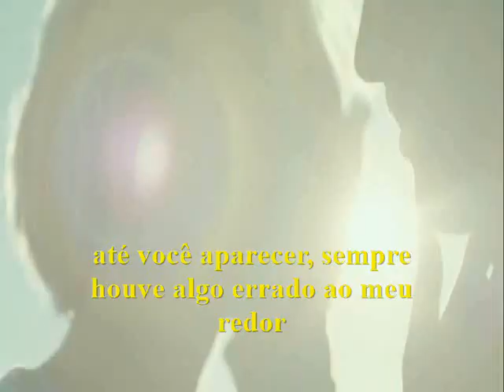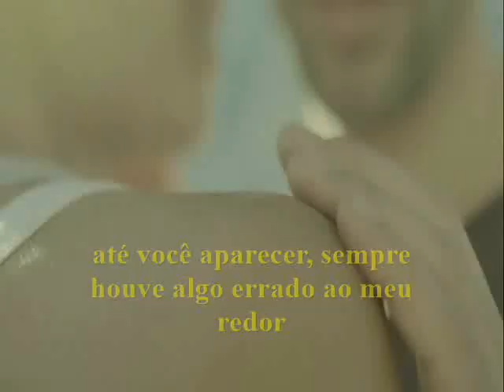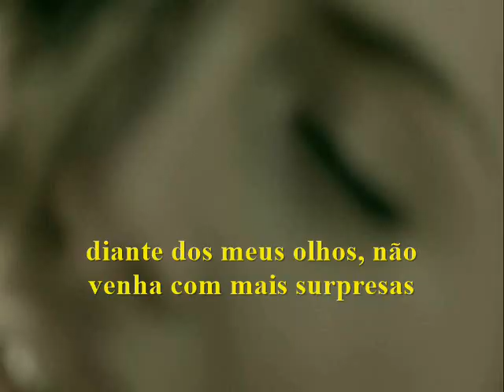Sunshine --- Nazareth --- trad.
Composição: McCafferty / Agnew / Charlton / Sweet